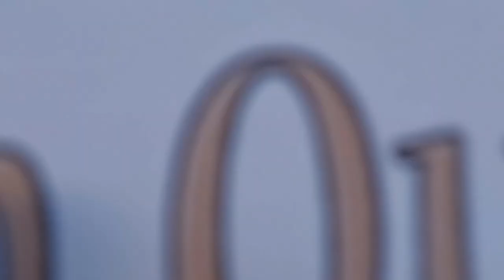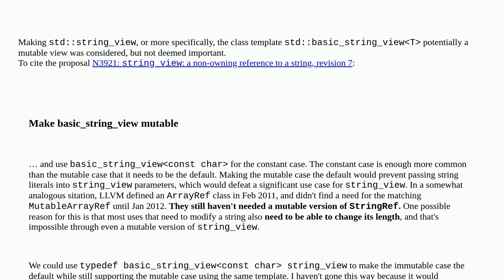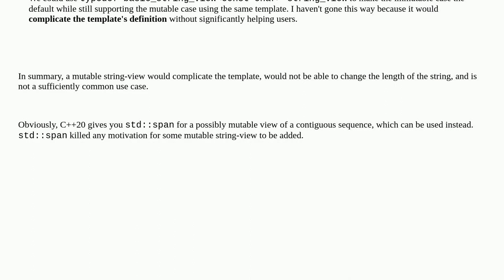Why std::string_view is not modifiable?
A special thanks goes out to the community

  c++17 c++ string-view language-design